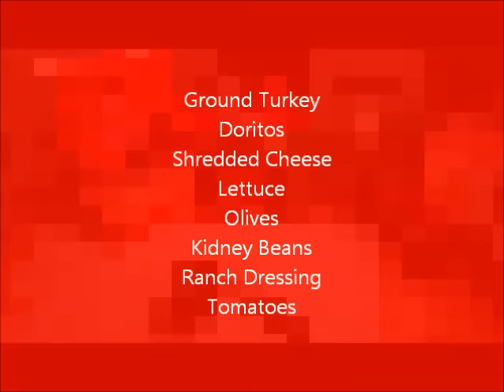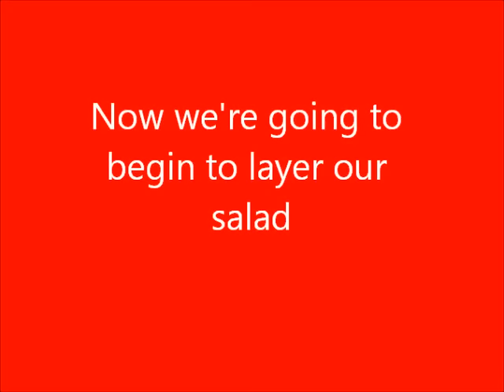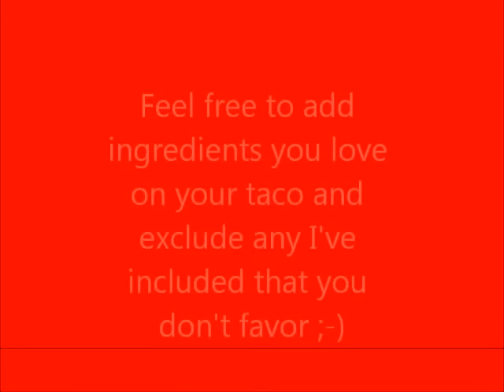The Cooking Channel Taco Salad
One of my favorite Sunday football or game meals.  I even cook this when I want something quick, but will satisfy my man ;-)